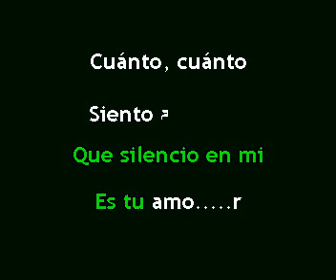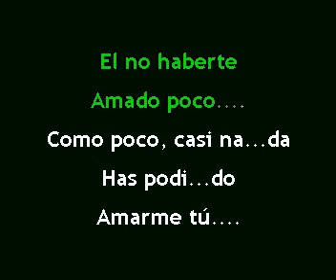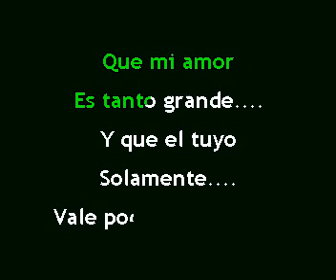Te regalo yo mis ojos Maria del Rayo Ti regalo gli occhi miei 1968 Baladistas Mujeres 70's 80's 6 Ka